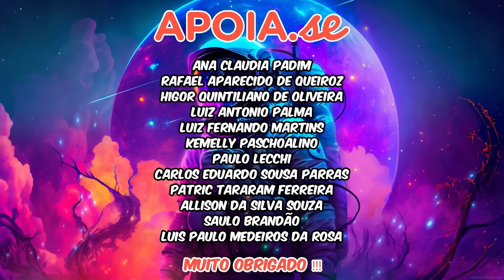Você Vai ficar Muito Nervoso Com Esse Jogo !!!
Only Up é um jogo de parkour que vai te deixar muito nervoso, se cair volta do começo !